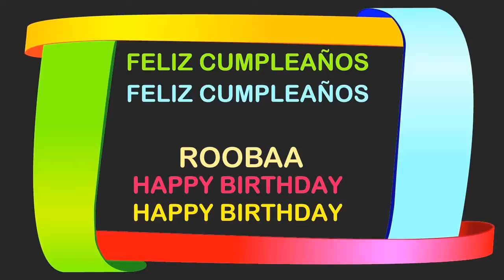Roobaa Birthday Postcards & Postales